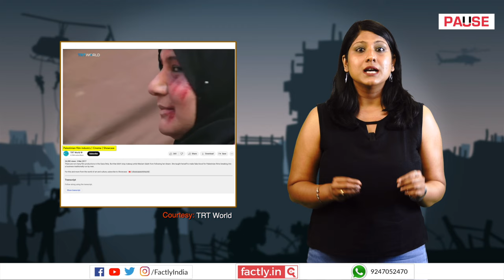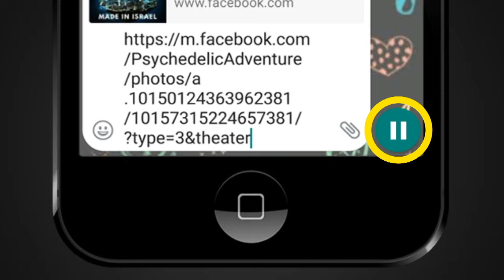FACT CHECK: Viral Videos Show Palestinians Faking Injuries & Funeral for Sympathy in October 2023?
Different social media posts claim that accompanying videos show Palestinians faking injuries and a funeral amid the ongoing conflict between Israel and Palestine to gain global sympathy. We check the veracity of the claims in this video.